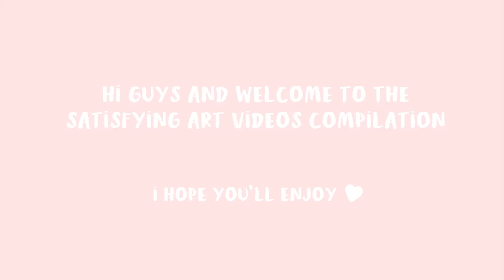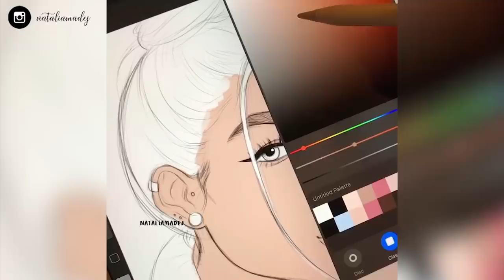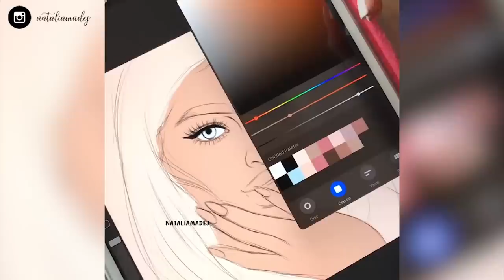ODDLY SATISFYING ART VIDEOS 🤤😍 | Natalia Madej Compliation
All the drawings in this video are created by me. I don't allow anyone to distubute or copy the content without my consent.

✏️ART SUPPLIES USED IN THIS VIDEO:

▷ SMLT Smooth Bristol Bristol
▷ Prismacolor Col-Erase pencils
▷ Pentel Orenz Mechanical pencil (0.5)
▷ Faber Castell eraser
▷ Copic Multiliners, Mangaka Fineliners
▷ Copic Markers
▷ Promarkers, Brushmarkers
▷ Ohuhu Markers
▷ Faber-Castell Polychromos Colored pencils
▷ Prismacolor Premiere Pencils

APP I'M USING FOR DIGITAL DRAWINGS: PROCREATE ON IPAD PRO